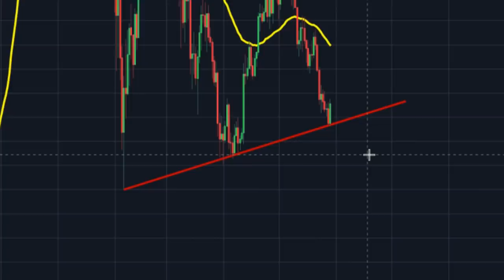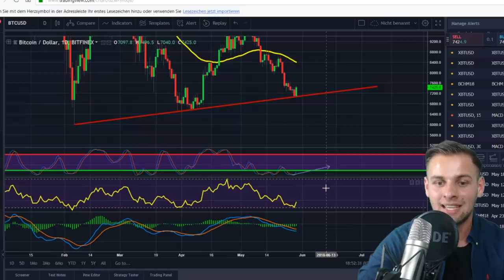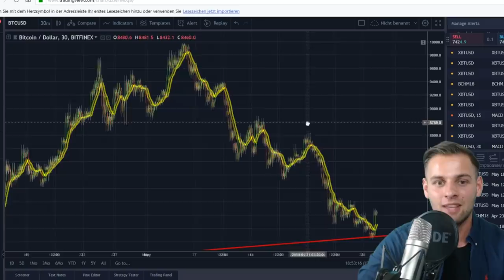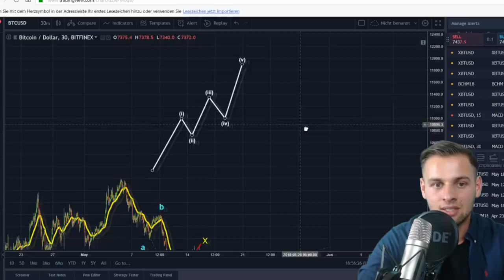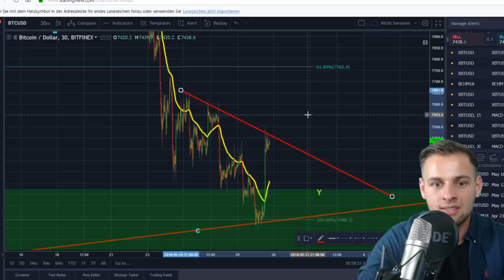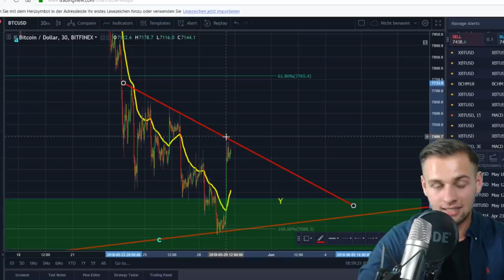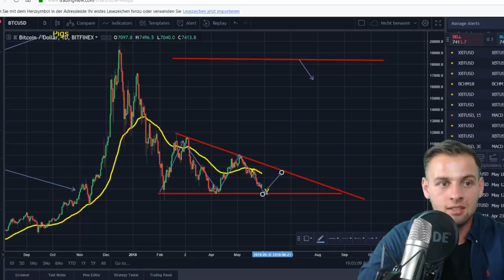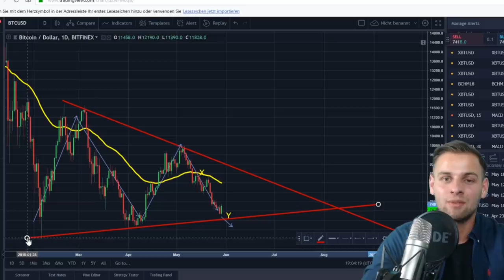BITCOIN MIT DER TRENDUMKEHR?! Aufpassen!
Bitcoin heute mit der Trendumkehr! Noch ist diese aber nicht bestätigt, mehr dazu im Video :)